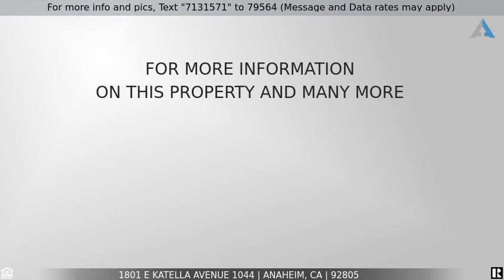Priced at $450,000 - 1801 E Katella Avenue 1044, Anaheim, CA 92805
Home for Sale in Anaheim

Resort style living at the Stadium Lofts in Anaheim. Highly sought after 1 bedroom bath unit with a courtyard view! The floor plan is called the Wrigley. The Unit features wood floors, granite counter tops, beautiful courtyard view. Amenities include a fitness center, heated pool
and spa, dry sauna, game room, landscaped courtyards, BBQ areas and a conference room. The complex is located in Anaheim's Platinum Triangle
and minutes away from Angel Stadium, Honda Center, Disneyland, The Grove, The Block at Orange, , Convention Center, Amtrak/Metrolink, and UCI
Medical Center. Directions NW Corner of Katella and State College. Entrance off of Katella near Subway. This one won't last, take a look!